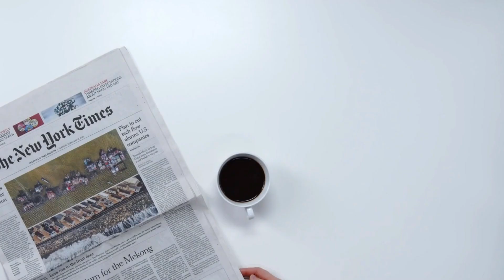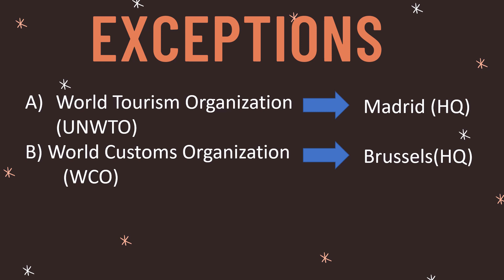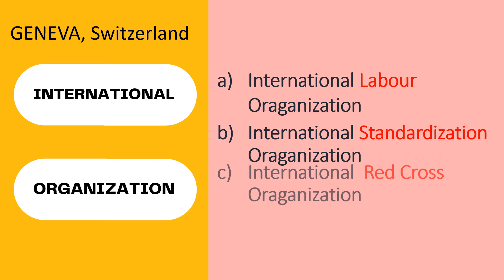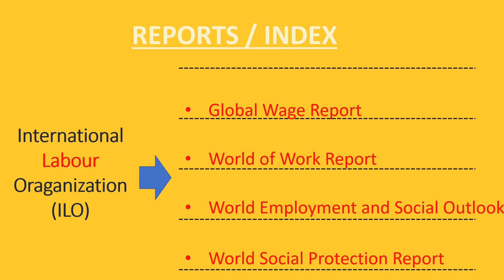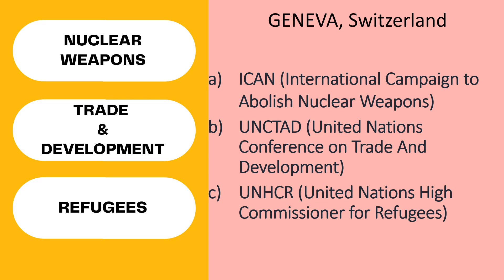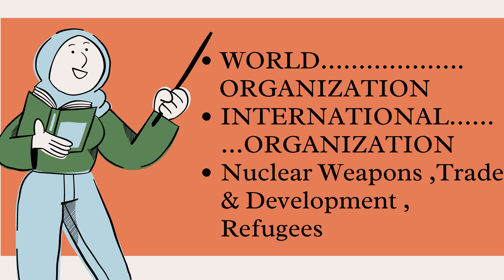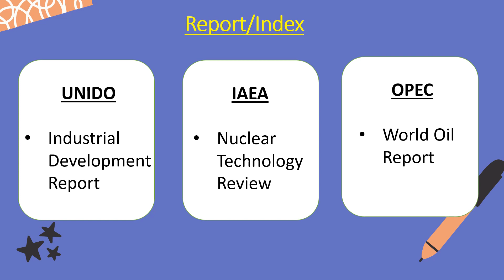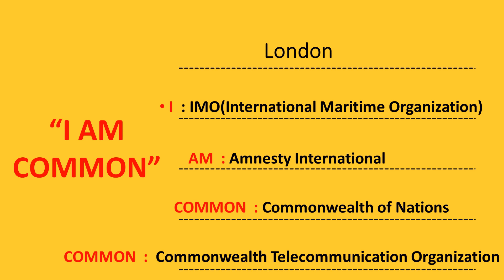Headquarters of International Organizations tricks in Malayalam | HQ പഠിക്കാൻ ഇതാ ഒരു എളുപ്പവഴി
Important International Organisations and Their Headquarters in Malayalam